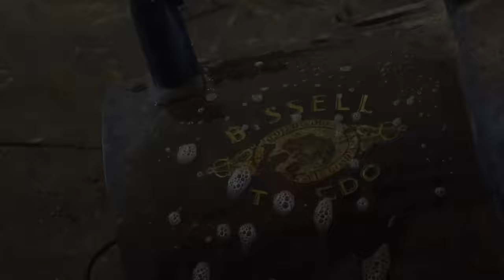Someone paid an equivalent of $2000 for this in 1914 [Restoration]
This machine has the most odd combination of functions I've ever come across. It was made in 1914 by the F. Bissell Company of Toledo, Ohio, U.S.A. and combines a vacuum, grinder, buffer, blower, and pulley.  The tool is so old that this would have been one of the first introductions to an electric motor that a household would have had.

These are quite rare and I had a very difficult internal struggle with removing the unique decal and having it recreated. The original decal contained only a partial image of the "Bissell Frog" and with no high quality images of the full decal online, I was stuck until I came across an old F. Bissell Company catalogue with a large image of a frog on the front that matched.  A fantastic graphic artist was able to use it to digitally recreate the decal in its entirety.  After that, I sent the file to an awesome print shop that uses modern and old methods to reprint the decal on waterslide paper, just like the original.  I think it's the best decal I've ever had remade.

You may be thinking this was made by the modern day Bissell vacuum company, but this is actually a completely different Bissell, so much so that they changed the company name to National Super Suction Company, and had to specifically state that they weren't related to the other Bissell vacuum company in there advertisements at the time.

The rest of the restoration showed how well built this tool was for it's age and I am absolutely loving the original colour.  I made a vacuum "bag" out of an old pillow case and I don't think what I truly needed exists anymore, but maybe I will come across something more authentic one day.  This tool was sold for $67.50 USD in 1914, which is ~$2000 USD today. You can see the original design patent